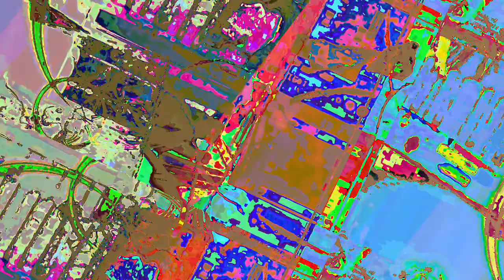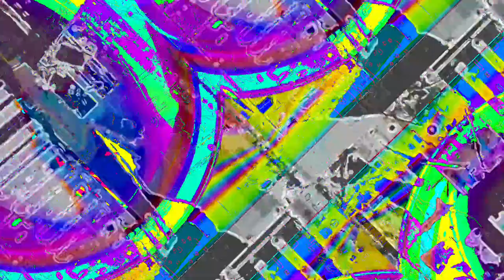[EPILEPSY WARNING] Movie 23 06 14 20h17m31s *Photosensitivity Warning*